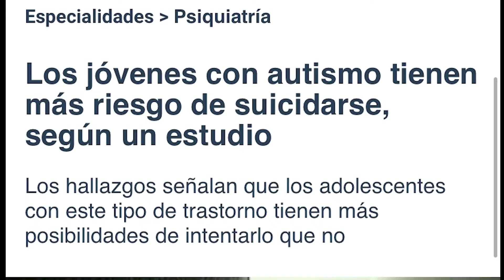DÍA MUNDIAL DE PREVENCIÓN DEL SUICIDIO 2022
Si estas pensando en el suicidio , no estas solo o sola. Tienes un proposito grande y nunca te rindas.